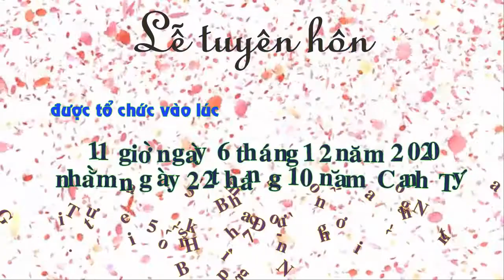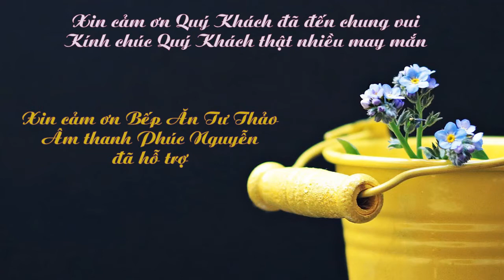hon le Minh Hung Thuy Trang